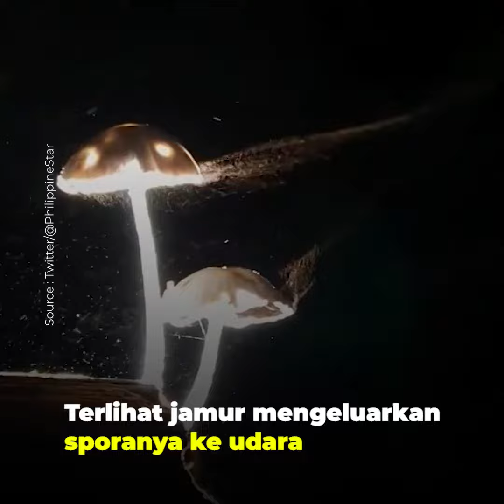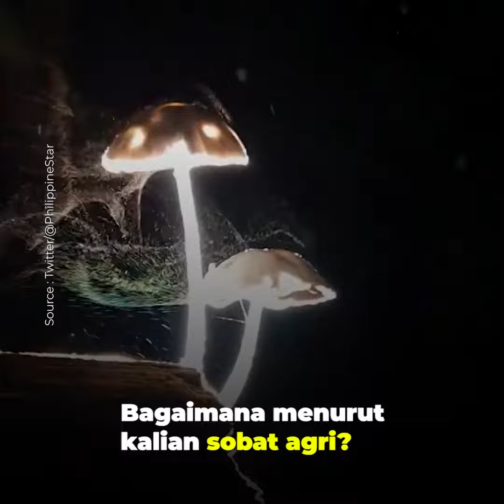Momen Langka, Jamur Terekam Mengeluarkan Sporanya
Jamur adalah organisme berukuran mikroskopis, biasanya berkembang biak menghasilkan spora

Momen ini diabadikan oleh fotografer alam Villreal Jojo, terlihat jamur sedang mengeluarkan sporanya ke udara

Jojo menggunakan bantuan cahaya lampu untuk menangkap gambar. pergerakan dramatis spora yang menari-nari di tengah kegelapan

Bagaimana menurut kalian sobat agri?